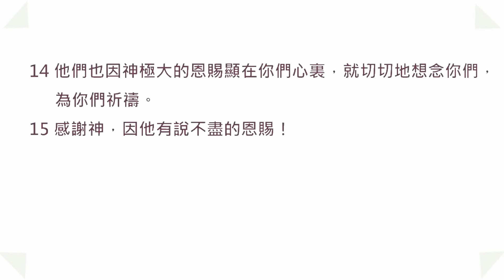【晨曦甘露】一天一章陪你读圣经@哥林多后书@第9章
赞美灯塔教会奉献方式：
🙏🏻马来西亚本地奉献赞美灯塔教会奉献方式：
1. DuitNow and E-Wallet GIVING 电子钱包奉献 - 扫描二维码奉献

3.本地CDM现款汇款机